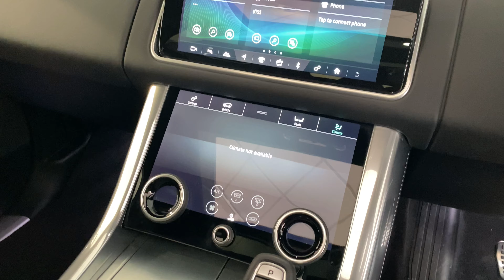NEW IN STOCK - Land Rover Range Rover Sport 5.0 P575 V8 SVR Auto 4WD